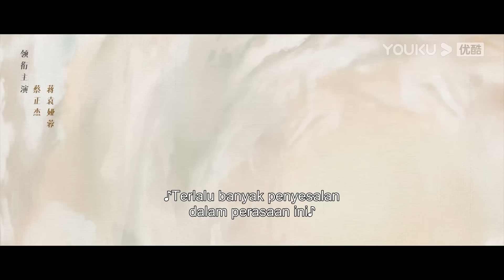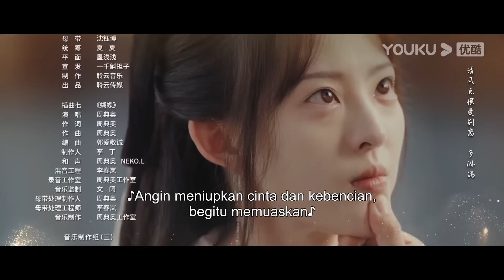[INDO SUB] Dendam dan Cinta (Part For Ever) EP01-02 | Cai Zhengjie / Jiangyuan Yarong | YOUKU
★ Dendam dan Cinta (Part For Ever) Ling Xiao bersembunyi selama bertahun-tahun, seketika dia berubah menjadi Wali Kota baru yang berkuasa dan berpengaruh. Dia memaksa putri Wali Kota yang lama, Su Wan'er, menjadi alat untuk membalaskan dendamnya. Meski mereka terjebak dalam dendam yang mendalam, mereka juga terjerat dalam perasaan cinta dan benci yang rumit setelah melewati berbagai bahaya dan perlindungan. Pada akhirnya, ke mana arah masa depan mereka berdua?
★ Pemeran: Cai Zhengjie / Jiangyuan Yarong / Yuan Ziming / Zhang Kaiyue / Huang Chuyao / Sui Mingyang

00:00 Situs Web Internasional YOUKU.TV sekarang tersedia!
02:00 Unduh APP YOUKU International untuk mendapatkan akses awal